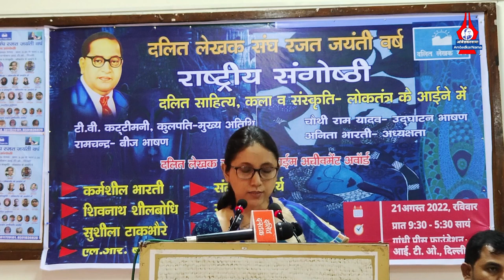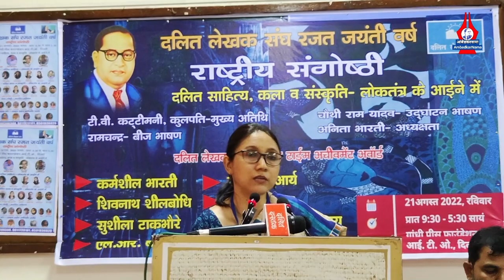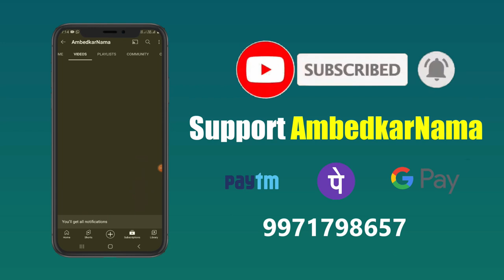दलितों के साथ हर जगह भेदभाव होता रहा है चाहे वो पहाड़ हो, मैदान हो या फिर सुदूर गांव- Senhlata Negi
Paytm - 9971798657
Google Pay -
Phone Pay -

Name.  Shalini